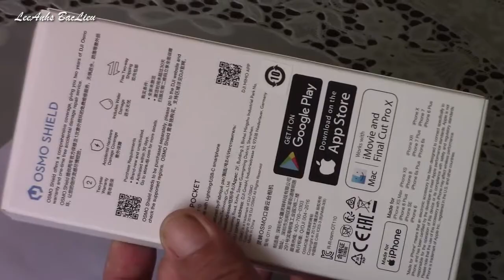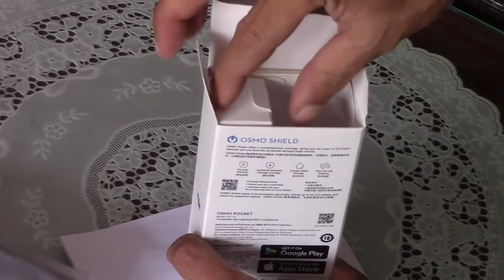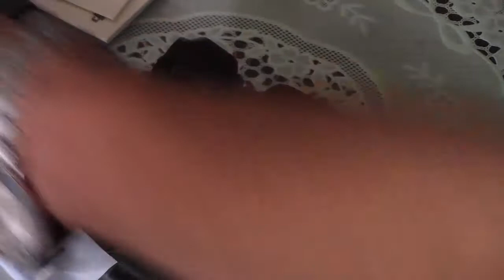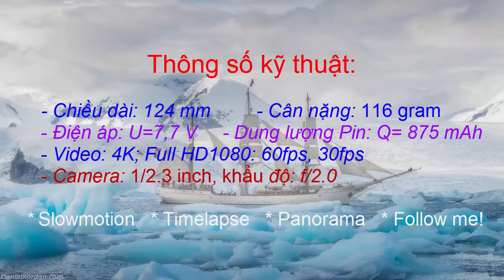DJI Osmo Pocket: Mở hộp.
- Giới thiệu Máy quay film có tính năng cơ động cao, nhỏ, gọn phù hợp đi du lịch.
- Chất luong video 4K; Full HD 1080
- Kỹ xảo điện ảnh: Slowmotion, Timelapse, Panaroma, Followme!